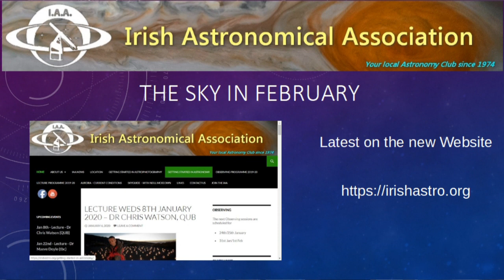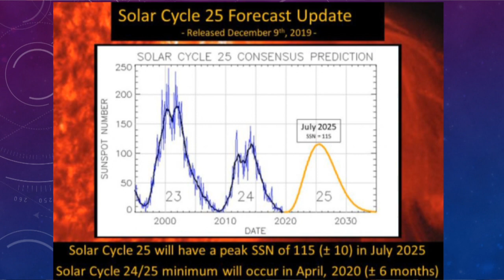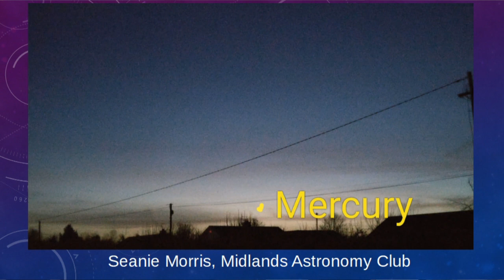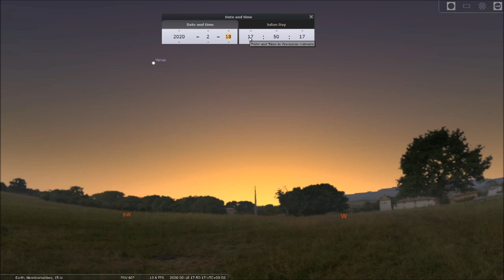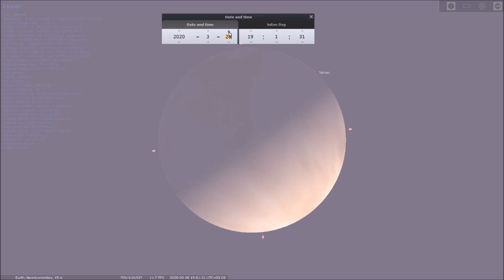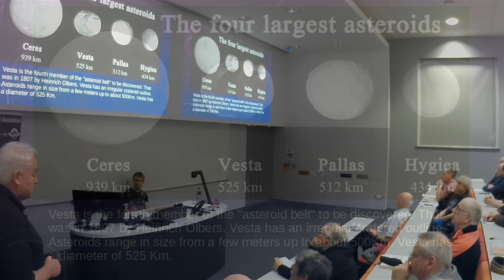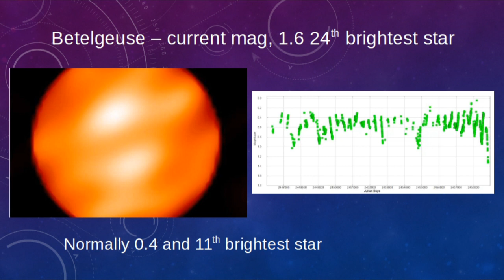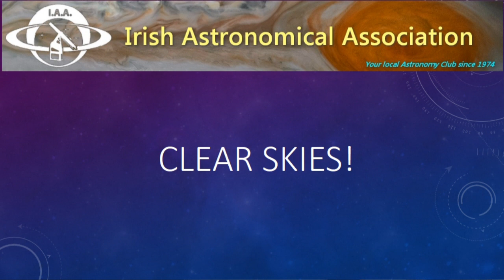The February Sky by Paul Evans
Past President Paul Evans takes us through the highlights of the February Sky including Solar Cycle 25, Mercury, Venus, the Morning Planets, a Rare occultation and Betelgeuse!